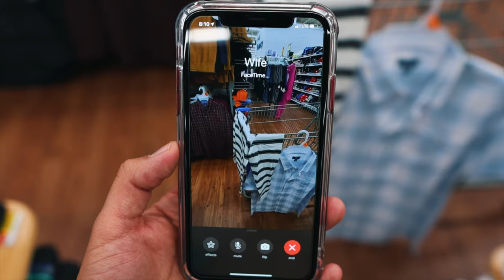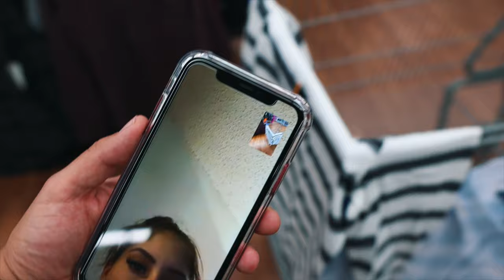Sigma 16mm f1.4 for Canon EF-M *HANDHELD* ( Vlog 22 )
Here is my first real world vlog with this new lens for the Canon EF-M line. I have the Canon M50 body. I did this entire vlog handheld without a tripod or gimbal. In my opinion it went really well, and I’m definitely going to keep it for vlogs! I do want to point out, when you hear this vlog with headphones on, you can hear the auto focus motor. It’s faint, but I can hear it.

Lenses
Sigma 16mm f1.4 EF-M Lens
Sigma 30mm f.14 EF-M Lens
Canon 50mm f1.8 EF Lens

Cameras
Primary: Canon M6 ii
Camera B: Canon M50
DJI Mavic Mini Drone

Editing Computer
iPad Pro 11 inch

Accessories
Apple Magic Keyboard
Feiyutech AK2000S Gimbal
iFootage Cobra 2 Strike Monopod
Freewell Variable ND Filter

Follow me in Instagram @askrios